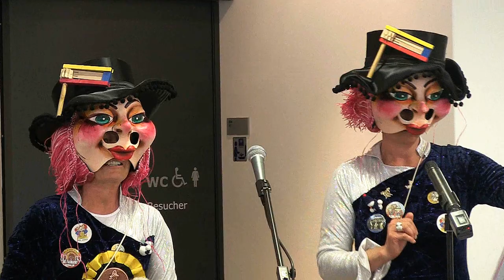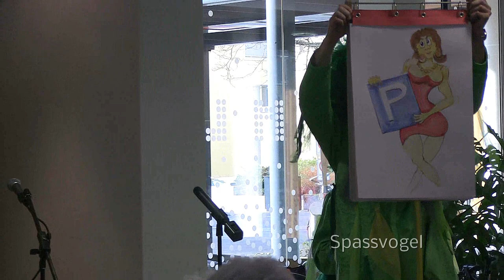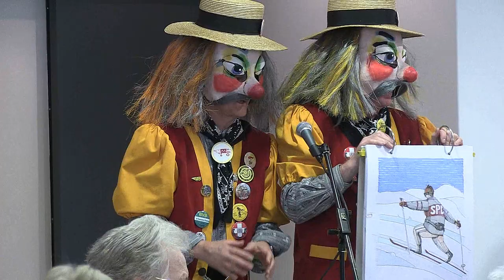Prattler Fasnacht 2014: Schnitzelbänke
Auch dieses Jahr besuchten die Schnitzelbängg das Alters- und Pflegeheim Madle bevor sie sich auf ihre Tour durch die Keller und Beizen von Pratteln machten. Am Anlass beteiligten sich 10 Schnitzelbängg: Stächpalme, RätschBase, Dr Eimoolig, d'Düggis, D'Fasnachtschüechli, Spassvogel, Rambasse, Drey und Einä, Verslibrünzler, s'Düpfli. hier einige kostproben aus dem Programm.
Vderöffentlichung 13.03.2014